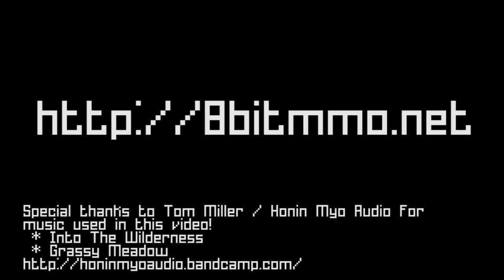8BitMMO running on Intel Steam Machine! [PROTOTYPE/TEST BUILD]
Just got my Intel Steam Machine earlier today, played around with it a bit and got a SUPER early test build of 8BitMMO running on the hardware!  Check it out! :D

Special thanks to Tom Miller / Honin Myo Audio for music used in this video!
 * Into The Wilderness
 * Grassy Meadow